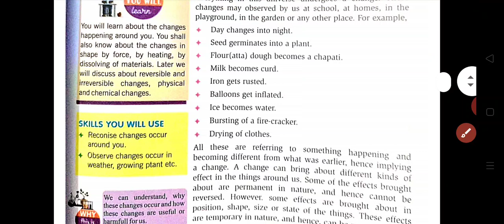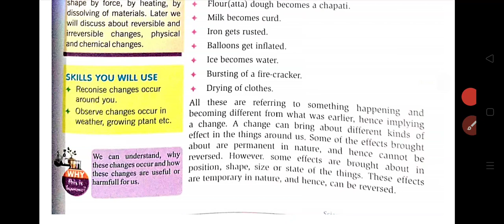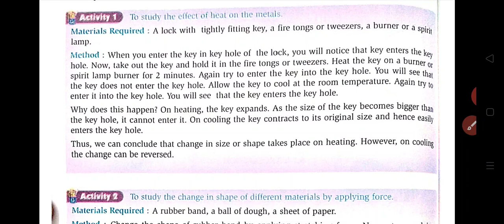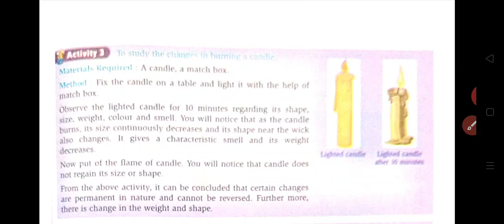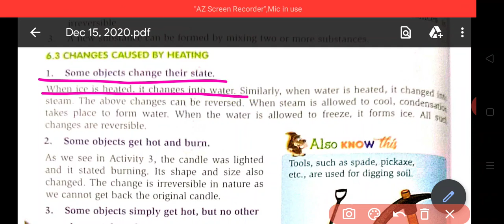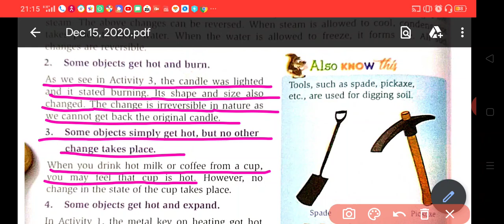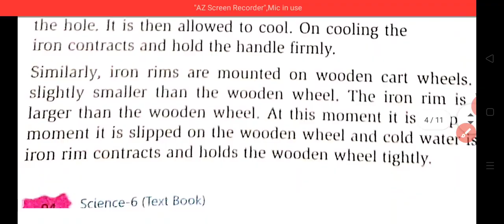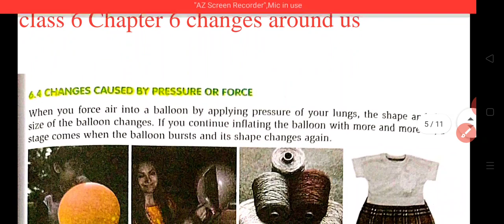Class 6 Science chapter 6 (Part 1) Changes around us